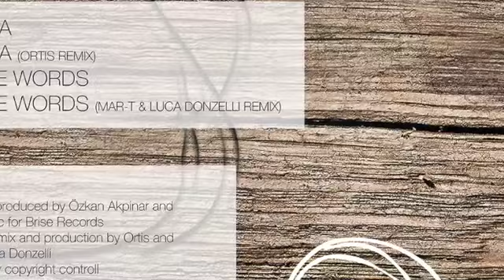Khaan & Tolstoi feat. Nino Santos & Lightem - Luna (Brise060)